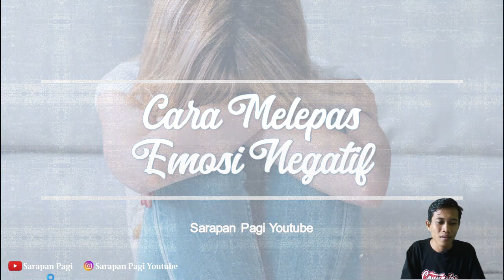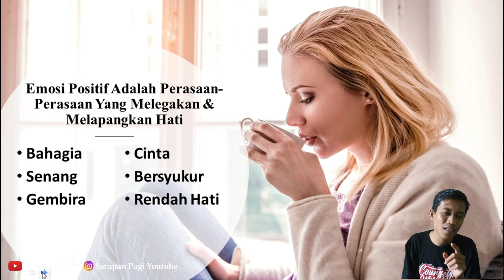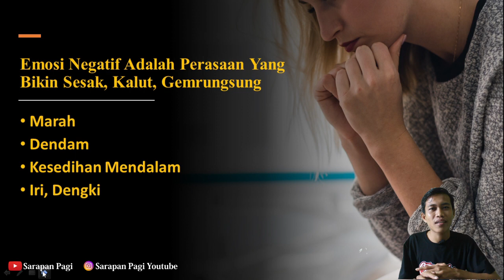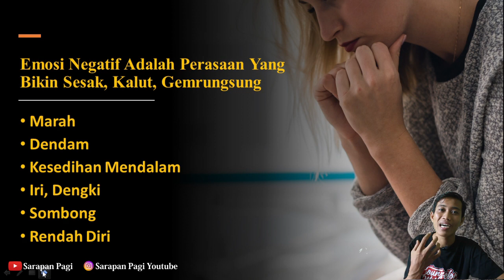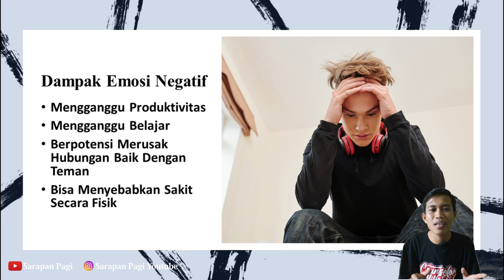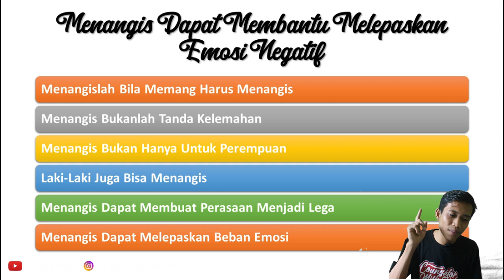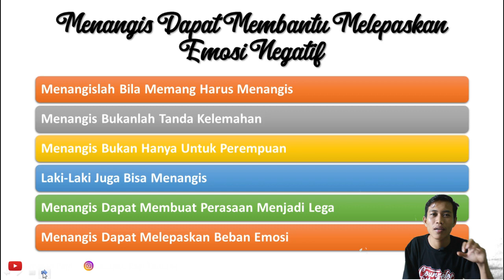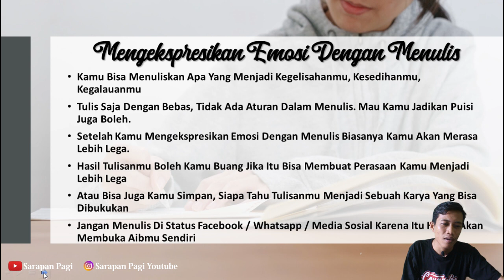Tips Ampuh Cara Melepas Emosi Negatif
Hidup ini penuh oleh saat-saat ketika Anda merasa dikuasai perasaan negatif. Berbagai kejadian, orang, hubungan, kekecewaan, rasa frustrasi, serta kecemasan, bisa menumpuk dan membuat Anda merasa ditarik oleh cara pandang yang negatif. Akan tetapi, ada beberapa cara yang bisa Anda gunakan untuk melepas energi negatif ini. Anda juga dapat melakukan berbagai aktivitas untuk menyemangati diri, serta mengubah beberapa hal dalam jangka panjang untuk mengurangi tingkat kenegatifan dalam hidup.
Emosi merupakan suatu keadaan dimana seseorang meluapkan pikiran dan perasaanya termasuk sikap maupun tingkah laku yang dikeluarkan dalam bentuk ekspresi tertentu. Emosi juga diartikan sebagai reaksi terhadap seseorang atau suatu kejadian. Biasanya pengungkapan emosi bisa ditunjukkan ketika seseorang sedang marah, kecewa, merasa senang kepada sesuatu, atau takut terhadap sesuatu.
Kali ini sarapan pagi menyajikan video yang berjudul, CARA MELEPAS EMOSI NEGATIF.
Trimasih suda menonton video diatas, janagn lupa tonton juga video kami yang lain..